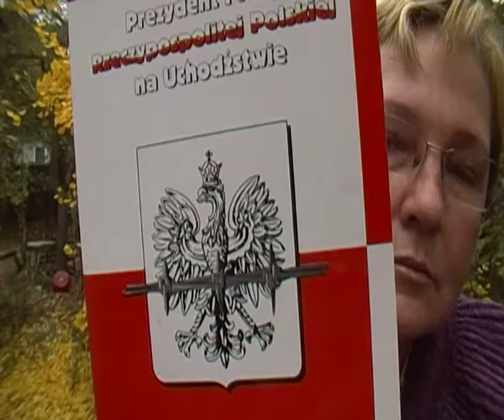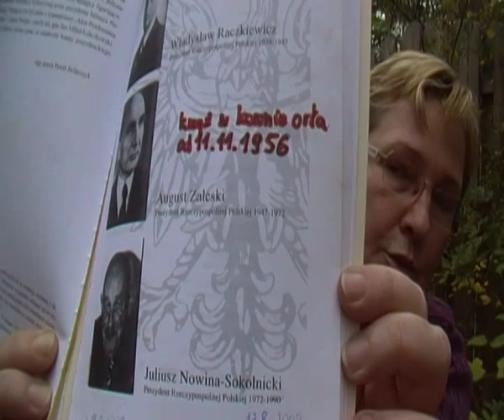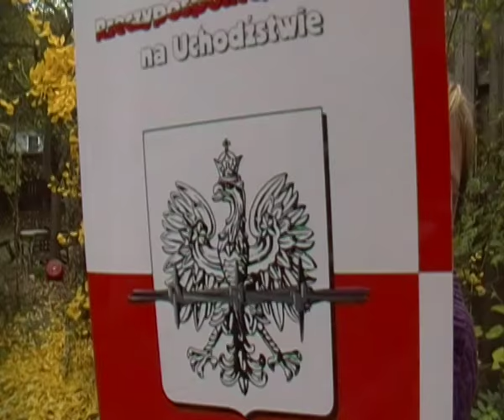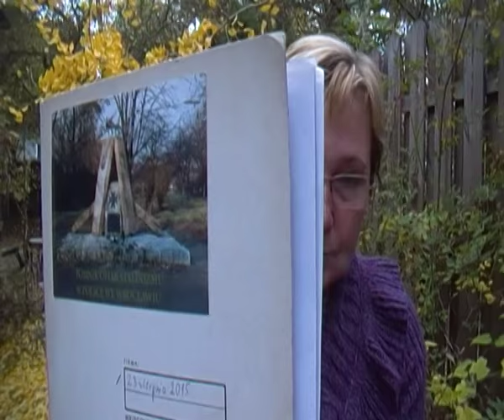Prawo do reparacji wojennych i Traktatu Pokojowego 70 lat po WW II . B. Andrejas h. Andrulewicz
W hołdzie NIEZŁOMNYM Bohaterom Andrulewicz, którzy bronili wsie polskie przed niemiecką nawałą i obronili przed kolektywizacją p.t. Kosztem NSZ 3RP buduje fałszywy kult AK. Beata Andrejas i M.Szczytyński, Hala Ludowa Wrocław
Film ten zawiera krótki opis następujących tematów:
- historia Polski XX wieku,
- kwestie restytucji ciągłości z II Rzeczypospolitą;
-sukcesji urzędu Prezydenta Rządu na Uchodźstwi:
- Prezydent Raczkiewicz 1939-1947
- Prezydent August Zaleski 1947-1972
- przywrócony Krzyż w zamkniętej Koronie Orła 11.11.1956;
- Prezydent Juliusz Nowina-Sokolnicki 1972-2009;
- Prezydent Jan Zbigniew Potocki od 2009 - apel do zajęcia stanowiska w sprawie wyznaczenia następcy;
- obowiązywanie monarchistycznej, najlepszej na świecie Konstytucji Kwietniowej z 1935;
- należne reparacje wojenne od Niemiec dla Polski wynoszą 1 bilion $;
- Apel do Marszałka Sejmu Walnego Wojciecha Edwarda Leszczyńskiego i partyjnego prezydenta Duda oraz partyjnych senatorów III RP;
- mertyrologia RODu Andrulewicz na Suwalszczyźnie;
- żydowska obława Augustowska na Polskich Bohaterów Niezłomnych - Cześć Ich Pamięci !!
Konstytucja Kwietniowa obowiązuje 80 lat 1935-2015, jest najlepszą konstytucją na świecie, stosuje ją np. Francja. Dlaczego Polacy jej nie znają ? Tekst tutaj (zaledwie 81 Art.)
Beata Andrejas
Marszałek Sejmiku Ziemskiego Prowincjonalnego Ziemi Wrocławskiej,
zagłuszanie filmu przez sąsiada powstało nie z naszej winy.
Jak by to było w latach 80-tych z podziemiem antyreżimowym, gdybyśmy wiedzieli, że komuna za kilka lat sama zlikwiduje socjalizm i zamieni się w kapitalistów ?
Żydactwo z NEON24 ukradło 24.X.2015 cały blog ze 146 postami i nie chce oddać ! , jakie były ostatnie TYTUŁY postów umieszczone na blogu można zobaczyć tutaj